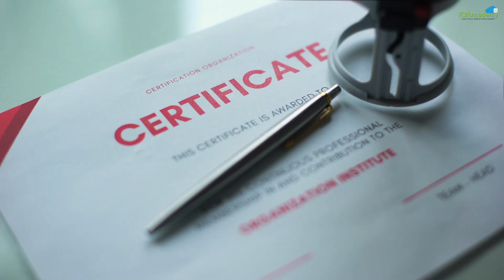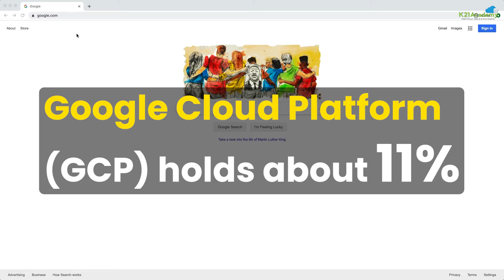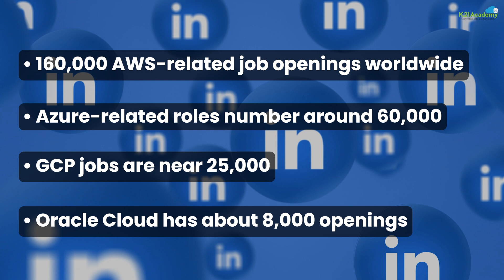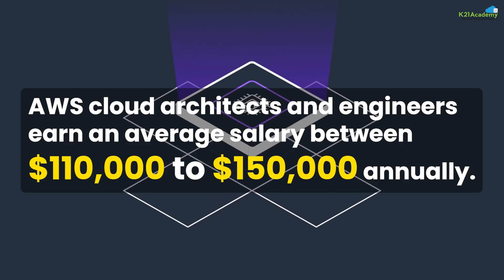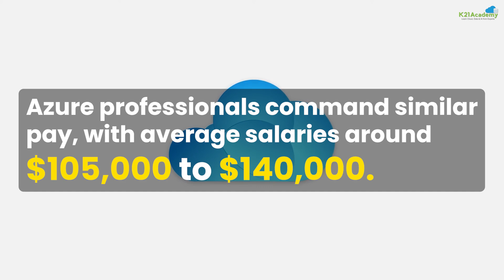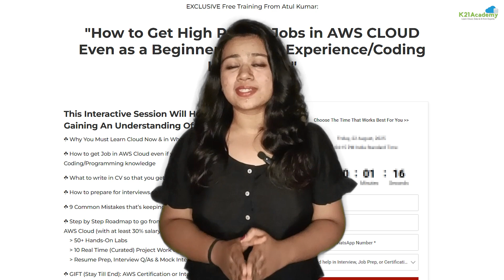AWS Vs AZURE Vs GCP Vs Oracle | Cloud Providers Compared | Which One Should You Learn? | K21Academy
📈 High-Paying AWS Jobs Await—Even for Beginners!

Curious about which cloud platform—AWS, Azure, GCP, or Oracle—is best for your career in 2025? In this video, we break down the latest cloud market share stats, job opportunities, certifications, salaries, and use cases for each major platform. Whether you're aiming for a high-paying AWS job, an enterprise role with Azure, AI projects with Google Cloud, or specialized Oracle roles, this guide helps you make the right choice. Don’t miss the insights on salary trends, career paths, and certification roadmaps.

✅Timestamps

00:00 – Introduction & Free AWS Job Masterclass Invite
01:18 – Cloud Market Share Analysis (AWS, Azure, GCP, Oracle)
02:44 – Platform Strengths and Key Services
04:08 – Certifications & Learning Paths
05:28 – Industry Applications & Company Use Cases
06:55 – Salary Expectations Across Cloud Platforms
08:14 – Career Recommendations & Action Steps